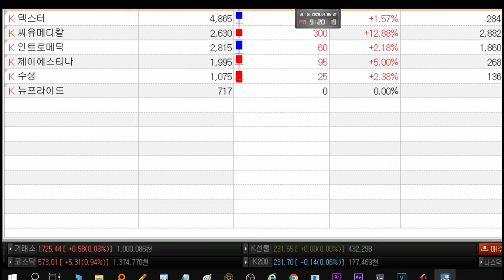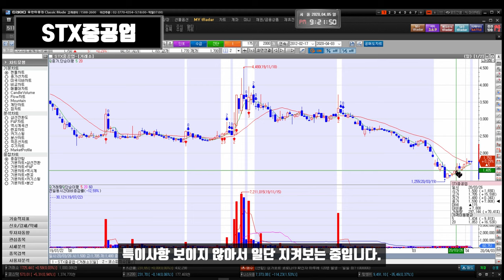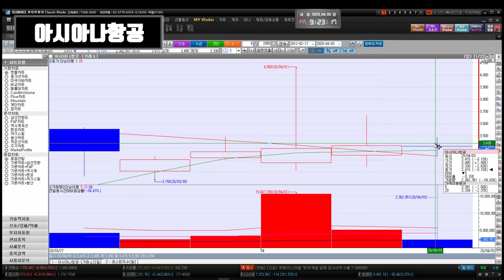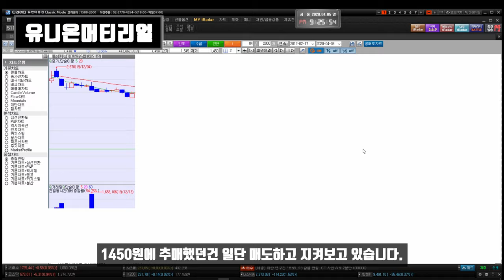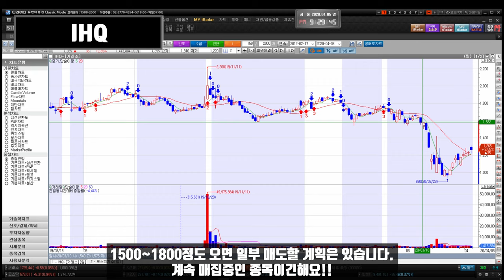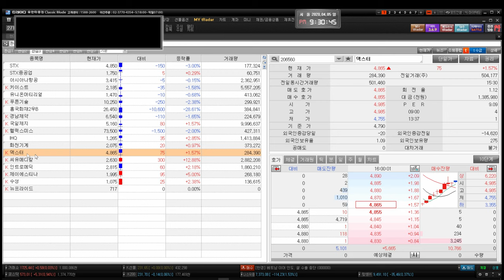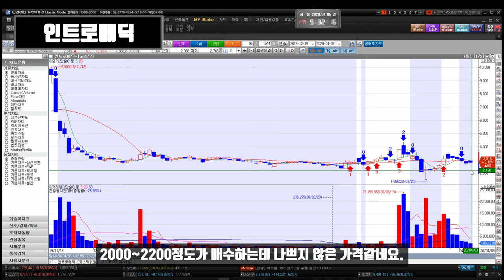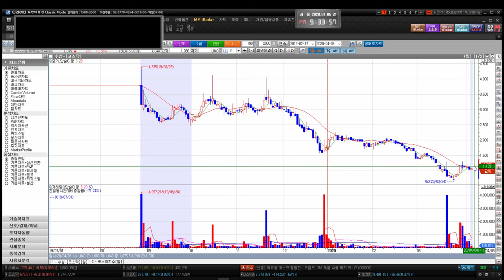20200406 STX STX중공업 아시아나항공 키이스트 유니언머티리얼 푸른기술 인트로메딕 흥국화재2우B 수성 경남제약 국일제지 헬릭스미스 IHQ 화천기계 씨유메디칼 덱스터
아이즈비전 추가예정입니다. 일단 매수는 들어간 상태!!
STX STX중공업 아시아나항공 키이스트 뉴프라이드 유니언머티리얼 제이에스티나 푸른기술 인트로메딕 흥국화재2우B 수성 경남제약 국일제지 헬릭스미스 IHQ 화천기계 씨유메디칼 덱스터